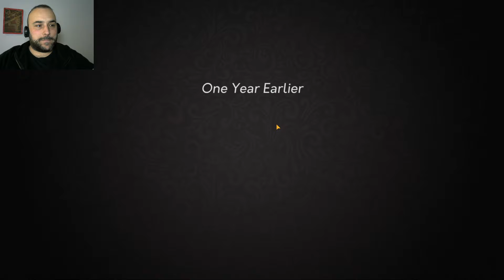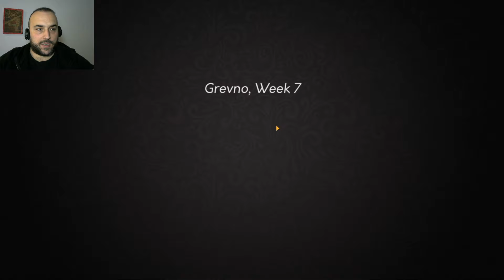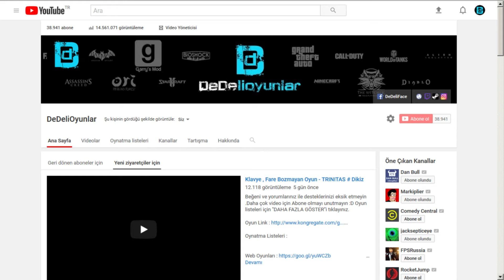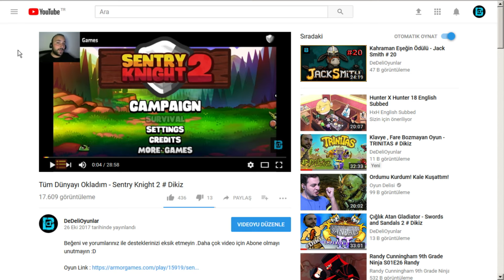K(İ)RAL KIZI OLMAK ZOR